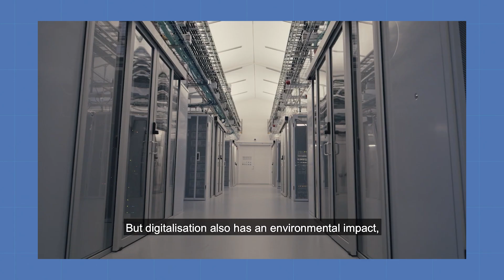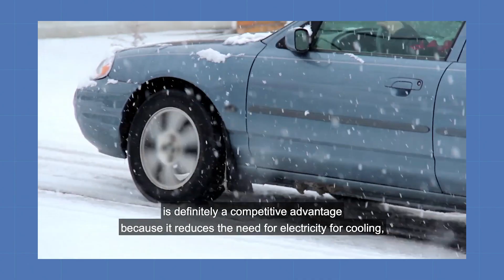Future of Banking 3.0 - Calibre of Episodes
Excerpts from earlier episodes show how cutting-edge technologies and latest-generation working practices combine to deliver financial services.

1) Corporate Banking and Transaction Services in the Era of Innovation
Featuring: Steve Suarez - Global Head of Innovation Global Functions, HSBC
Antoine Cuypers - Director EMEA, Intix
Themes: Blockchain, AI, greater transparency in cross-border payments, enhancing services for corporate customers, mitigating risk

2) Datacentre Optimisation
Featuring: Constance Chalchat - Head of Company Engagement & Chief Sustainability Officer, BNP Paribas CIB
Ricardo Jantarada - Head of Data Center, BNP Paribas CIB
Gísli Kr. - Chief Commercial Officer, atNorth
Hon Thordis Kolbrun Gylfadottir - Foreign Secretary, Republic of Iceland
Themes: ESG, reducing banking's carbon footprint, datacentre optimisation, resiliency of IT operations

3) Banking in an Era of Enabling Innovation
Featuring: Dirk Naylor - Senior Vice President Global Accounts, Wesco Anixter
Themes: Buildings IoT (smart buildings), digital transformation, banking for the "unbanked"

4) Banking on a Multicloud Future
Featuring: Dean Clark - CTO, GFT Technologies
Themes: Modernisation of banks' large complex IT estate and moving to modern scalable architecture, data security, regulation